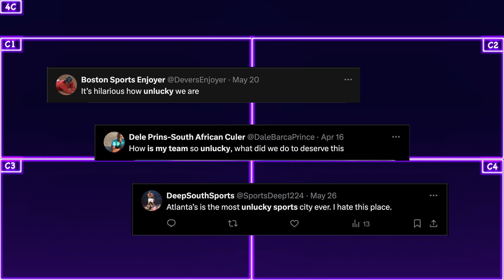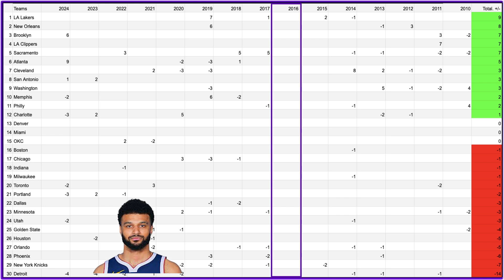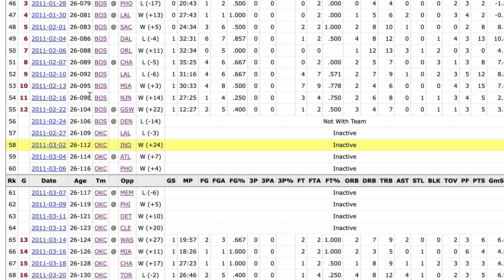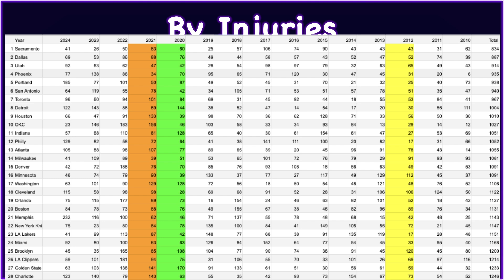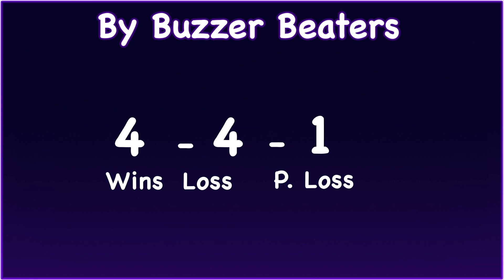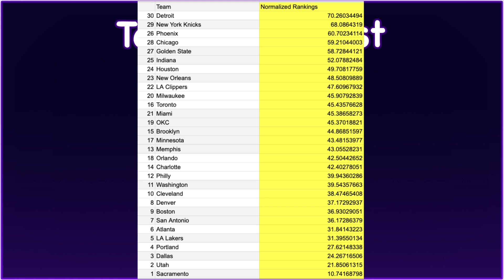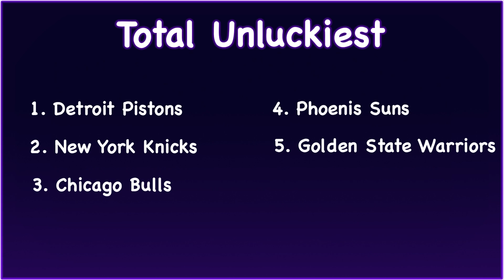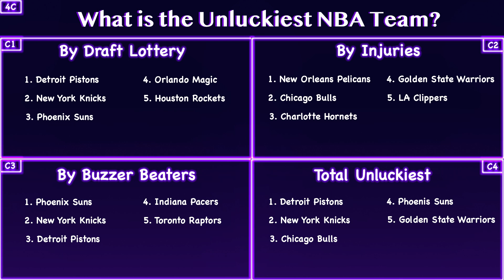What is the UNLUCKIEST NBA Team? | Using Stats to Find Out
Ever wonder which NBA fans can actually say their team is unlucky. I looked at three different stats to find out the answer.